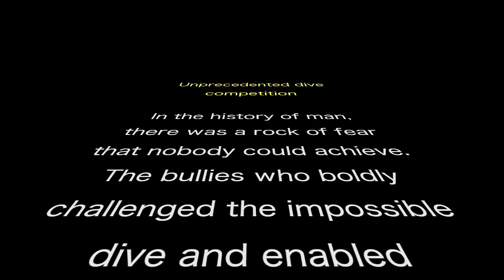Unprecedented dive (Stroller)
Northern sea lion, which was swimming majestically,
climbs a steeply inclined crag and makes a splendid dive down to 5 meters!